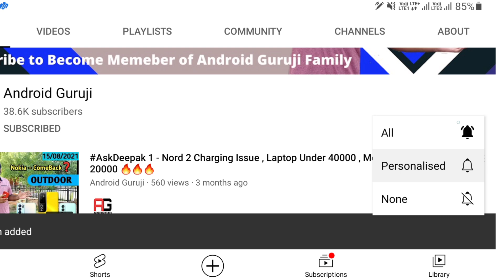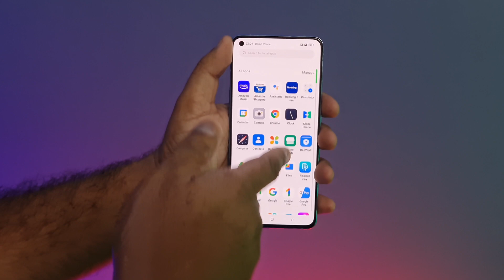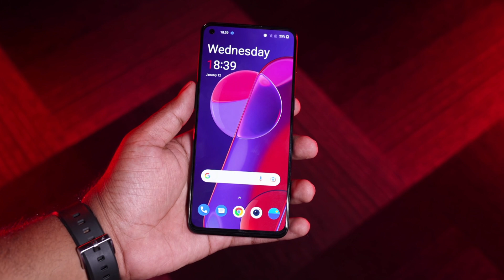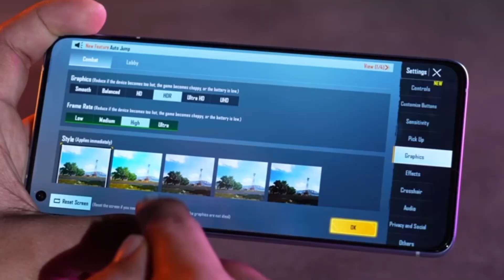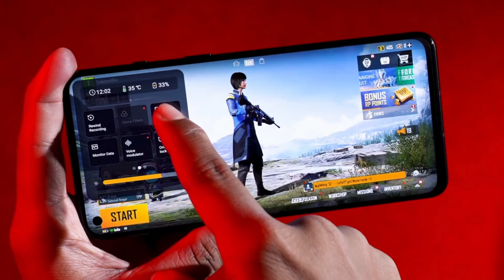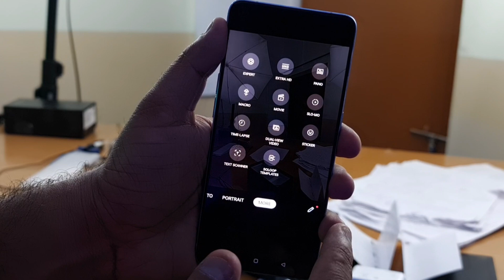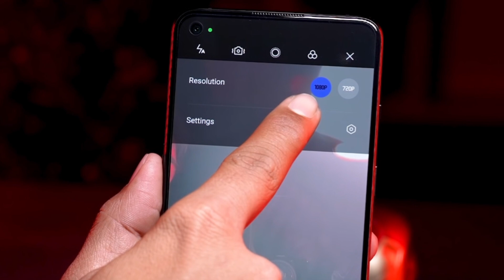Oppo RENO 7 PRO 5G vs Oneplus 9RT in hindi | BGMI Test ,Camera , speed test & many More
Some Other 👇👇
oppo reno 7 PRO 5G vs Oneplus 9RT bgmi test
oneplus nord 2 5G vs Oneplus 9RT camera test
Oneplus 9RT vs oppo reno 7 PRO 5G camera comparison
oppo reno 7 PRO 5G vs Oneplus 9RT speed test
oppo reno 7 PRO 5G vs Oneplus 9RT camera test
oppo reno 7 PRO 5G vs Oneplus 9RT
Reno 7 PRO 5G vs Oneplus 9RT
Oneplus 9RT vs oppo reno 7 PRO 5G speed test
reno 7 PRO 5G vs Oneplus 9RT speed test
Oneplus 9RT vs reno 7 PRO 5G selfie test
Oneplus 9RT vs reno 7 PRO camera test
2.OPPO Reno 7 PRO 5G vs Oneplus 9RT in hindi | BGMI Test ,Camera , speed test & many More | Best kon ?
00:00 introduction
00:10 Oppo RENO 7 PRO 5G vs Oneplus 9RT Comparision
01:38 Oppo RENO 7 PRO 5G vs Oneplus 9RT Build quality
03:04 Oppo RENO 7 PRO 5G vs VOneplus 9RT Display
05:00 Oppo RENO 7 PRO 5G vs Oneplus 9RT specifications
07:18 Oppo RENO 7 PRO 5G vs Oneplus 9RT Camera
09:15 My Opinions
Oneplus 9RT vs oppo reno 7 pro 5G camera test